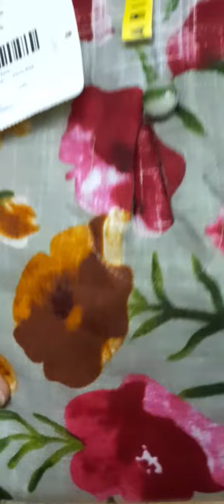Trending Kurti for Summer / Officewear Kurti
Pure cotton Kurti for summer

affordable Kurti for summer
meesho Kurti haul under 250
सस्ती Kurti
Kurties
गर्मियों के लिए Kurti